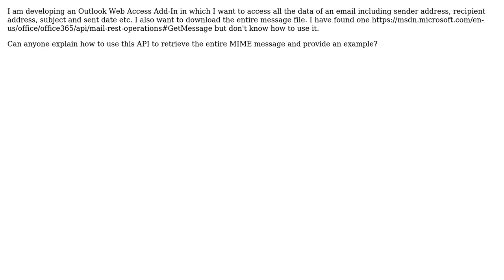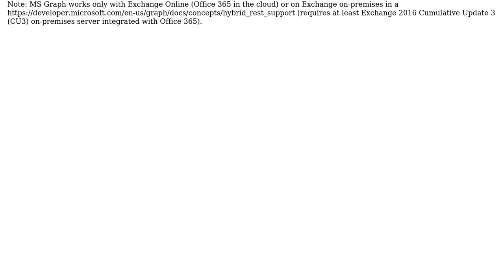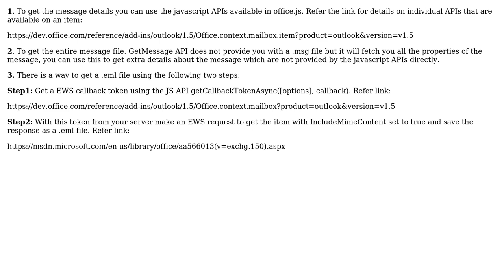How can I retrieve the full MIME message from an Microsoft Outlook Add-In? (2 Solutions!!)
How can I retrieve the full MIME message from an Microsoft Outlook Add-In?

With thanks & praise to God, and with thanks to the many people who have made this project possible! | Content (except music & images) licensed under CC BY-SA | Music | Images & others | With thanks to user Outlook Add-ins Team - MSFT user Madi user Alex Klaus and the Stack Exchange Network Trademarks are property of their respective owners. You are responsible for your own actions.